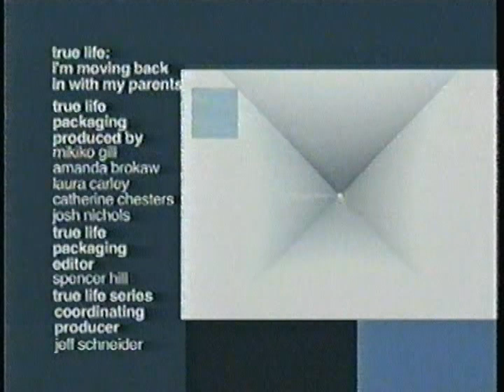MTV split-screen credits [June 27, 2005]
Contents:
True Life: I'm Moving Back In with My Parents
To Hell & Back: Hot Gossip from the Inferno II (premiere)